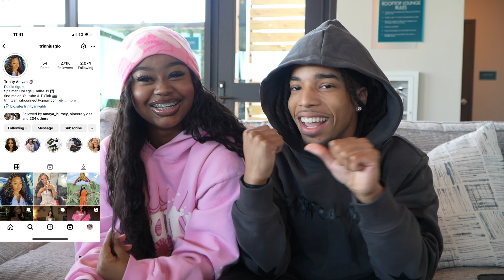Everything you MUST KNOW about HBCU’s (with @TrinityAniyah )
With all of the recent acceptances to various HBCUs across the country,  @TrinityAniyah  and I decided to put together a list of things that we wish we had known before attending our HBCUs. We hope that this video helps you out. Good luck!
Add me on Snap @zaii_steppa